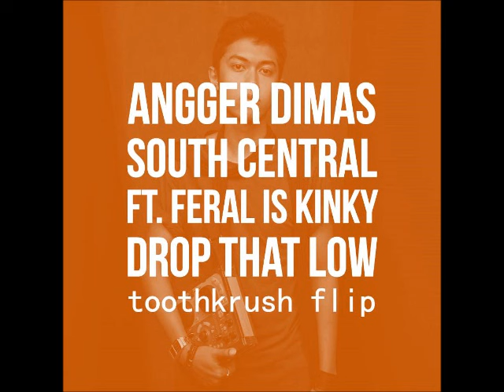Angger Dimas & South Central - Drop That Low ft. Feral is Kinky (Toothkrush Flip)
So Dim Mak opened remix comp. for Angger Dimas & South Central's "Drop That Low" and Im so excited on it. I did it pretty fast and attributed this remix with flip cause it doesnt sounds like the original one at all. But you'll probably enjoy it :D